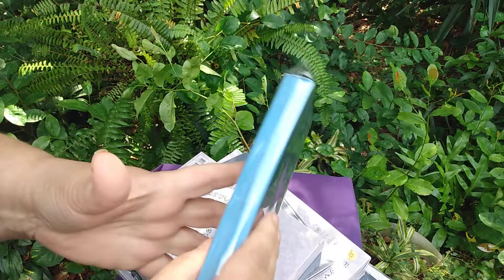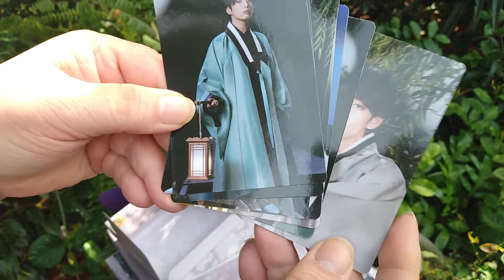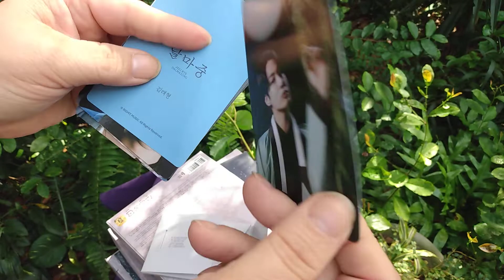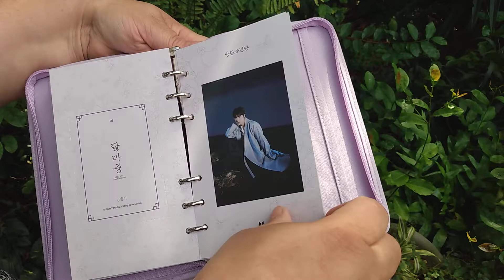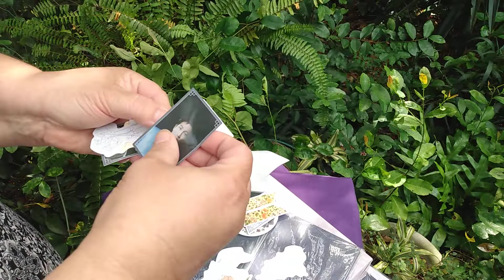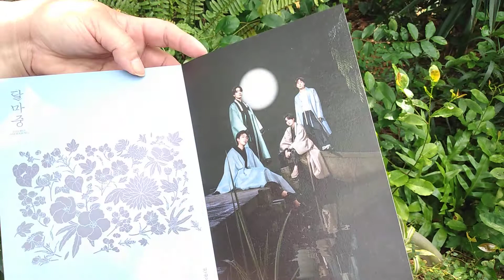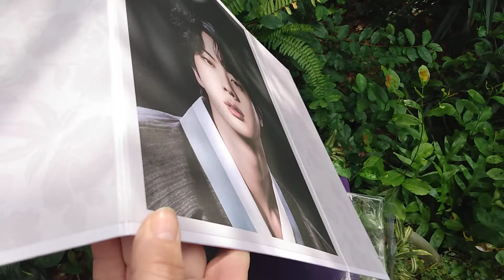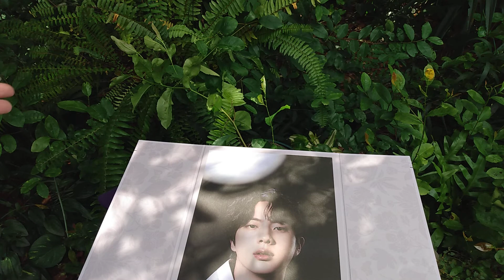BTS unboxing Dalmajung 2023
Hi :)  Welcome Bts Unboxing Dalmajung 2023